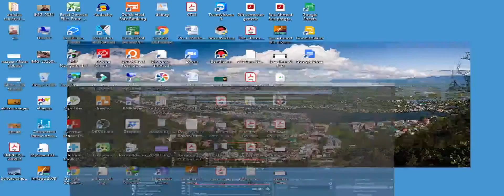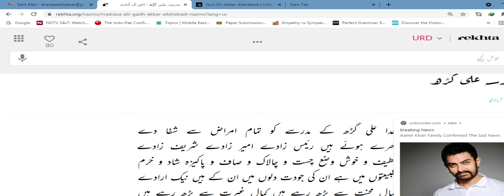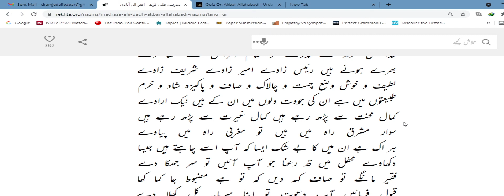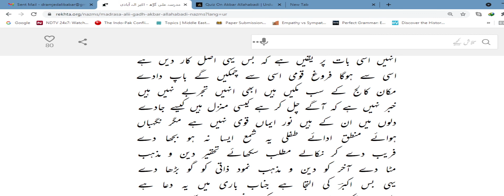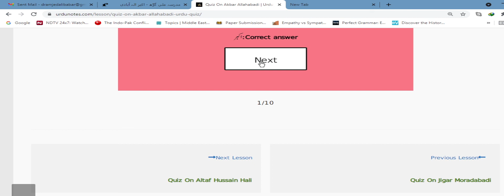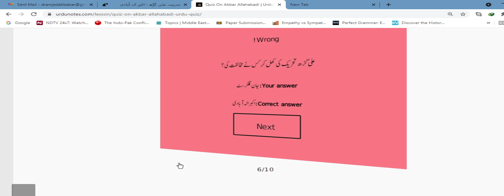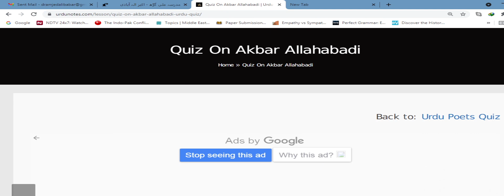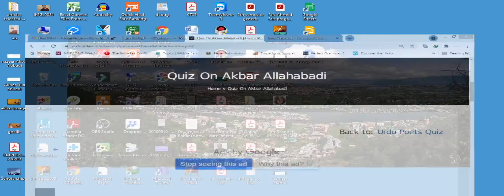madrsa Ali Garh |Nazam | Akbar allaha Abaadi | Asrar e urdu | مدرسہ علی گڑھ